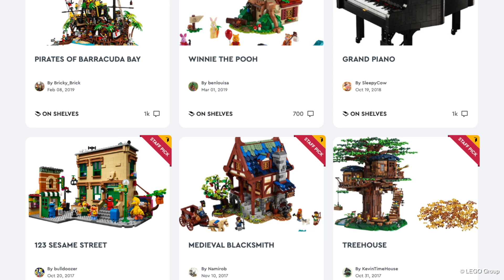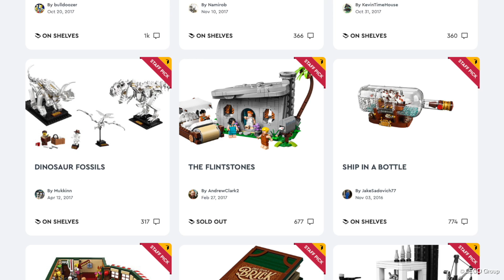レゴ アイデア 123 セサミストリート 21324 / LEGO Ideas 123 Sesame Street Review エルモ クッキーモンスター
世界で最も有名な子供向け教育テレビ番組といえばセサミストリートだと思います。そんなセサミストリートがレゴ アイデア より登場しました‼️

こんにちは✨でぃすけです、この番組では「レゴ新着情報」や「昔懐かしいレゴ」を紹介しています。

今回は2020年冬に発売のレゴアイデアの新作「セサミストリート」を紹介します。

21324 レゴアイデア 123 セサミストリート
LEGO IDEA 123 Sesame Street